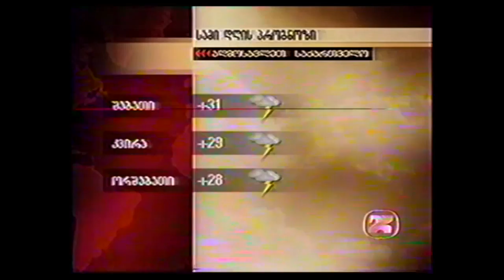18+ რუსთავი 2 კურიერი ქართული ეროტიკა ლიკა ქავჟარაძე 88შოთიკო კალანდაძის ფირველ ფილმში ''გაელვება''